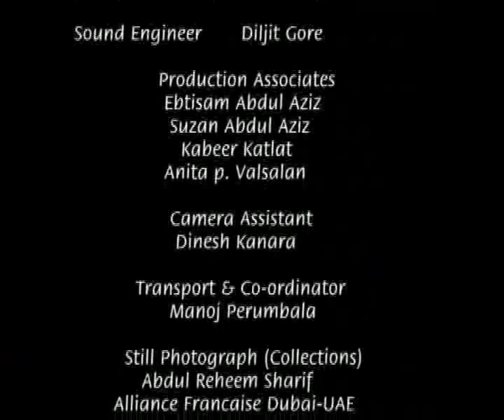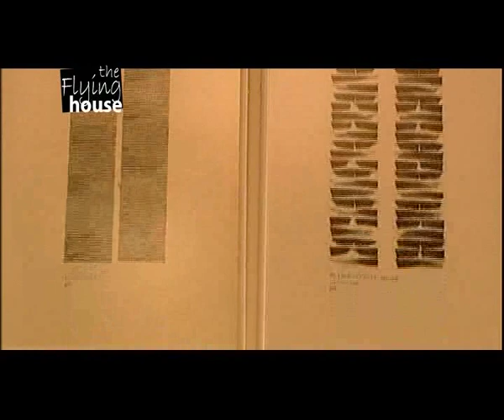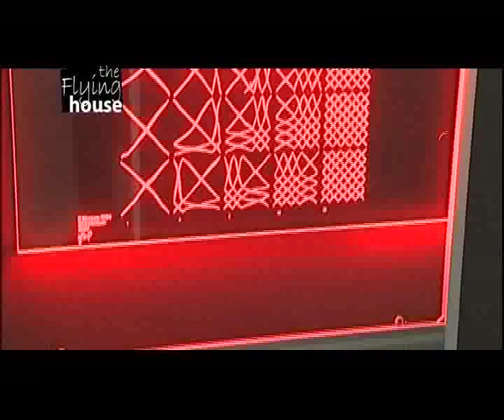"Objects" Part : 10 Documentary on Hassan Sharif, by Valsalan Kanara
Hassan Sharif - an international contemporary artist in United Arab Emirates. It depicts his art, his life, his vision and his relevance in the art history of UAE.